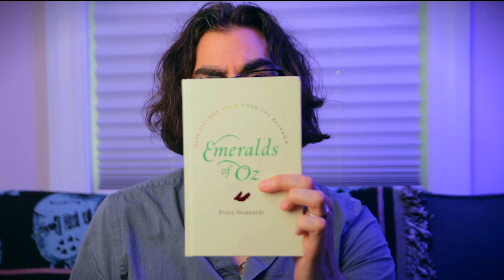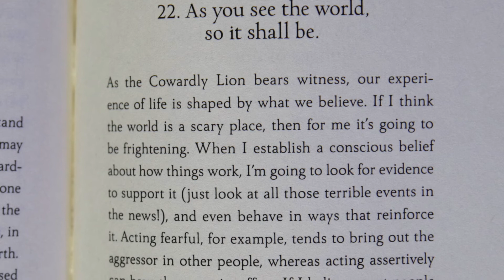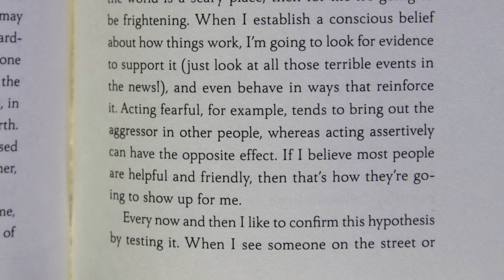My 9/11 memory and some wisdom from over the rainbow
As a 31 year-old American, I was in 8th grade when the Twin Towers fell.

Today is an annual reminder of grief, sorrow, and horror. But it is also a reminder of the strength, beauty, and courage that emerges when humanity comes together over a shared set of values: freedom, dignity, respect, and generosity.

This is my memory of 9/11, plus a beautiful passage from my friend Peter Guzzardi's book Emeralds of Oz: Life Lessons from Over the Rainbow that gives me hope on a day like today.

~Brian